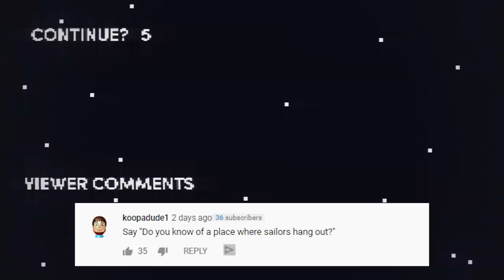Honest Trailers | Code Vein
Trailers that tell you the TRUTH about your favorite Video Games: Honest Game Trailers. This week it's Code Vein